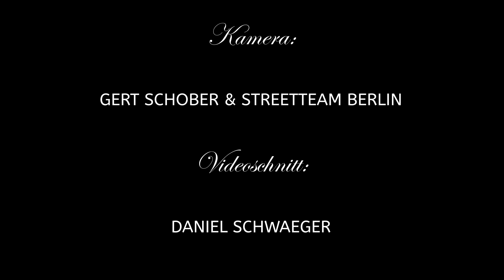Nik Page & the Chamber Rocks - Weisses Papier ( Element Of Crime - Cover)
Corinna Soeller | Arrangement & Klavier
Uwe C. Mueller | Violoncello
Nik Page | Vocal

Kamera: Gert Schober & Streetteam Berlin
Schnitt: Daniel Schwaeger

aufgenommen beim Corona-Geisterkonzert in der Wabe Berlin